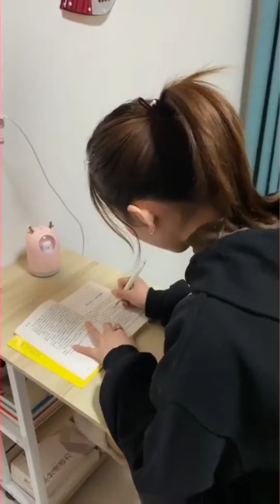Cool Gadgets / Smart Home Gadgets 💥 / Make Up and Beauty 😍 / Versatile Kitchen Utensils 🤩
If you find any copyright Content in this video and you don't want it appear in our channel, please notify us via private or email.The Content will be Removed within 24hrs

tech gadgets
Cool gadgets